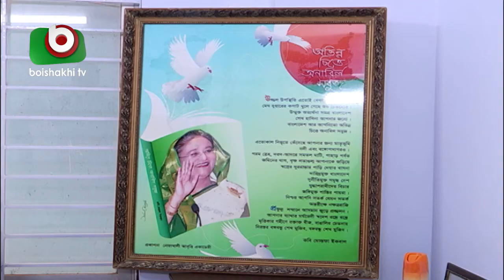বিদ্রোহী প্রার্থীদের সমর্থনঃ ব্যাবস্থা নিচ্ছে কেন্দ্র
বিদ্রোহী প্রার্থীদের সমর্থনঃ ব্যাবস্থা নিচ্ছে কেন্দ্র | Joydeb | 29Jan21